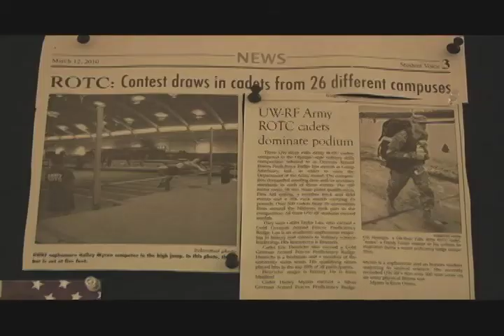Army ROTC Intro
Focus On U had an exclusive look at the Army ROTC here at UWRF.   Enjoy!